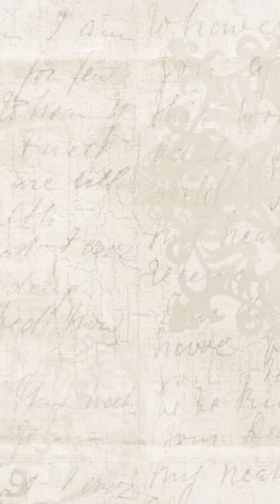Bamboo Fountain at bamboo